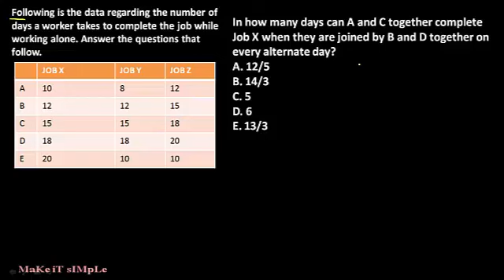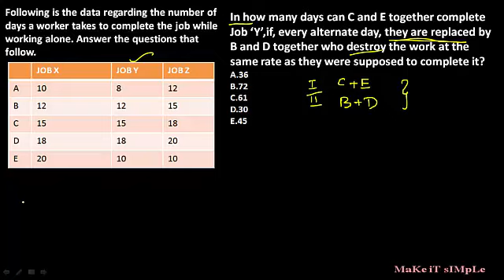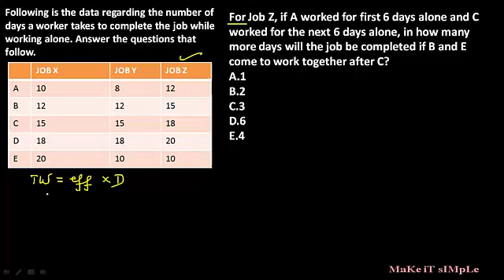RRB MAINS DI SET | TIME AND WORK DI| Shortcut using LCM Method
Hi.